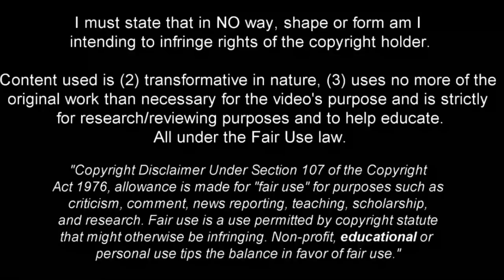Wilmar Barrios - Beast in the Marking